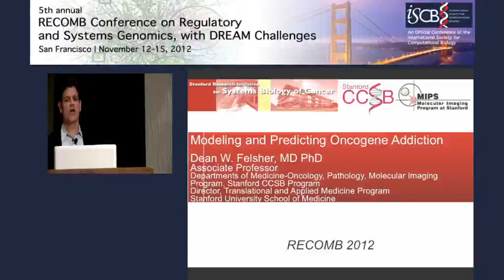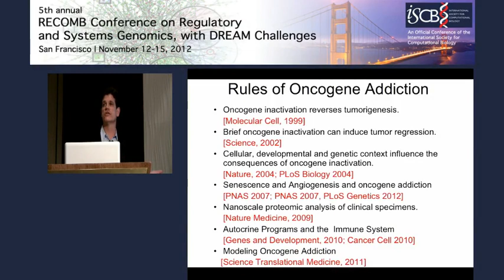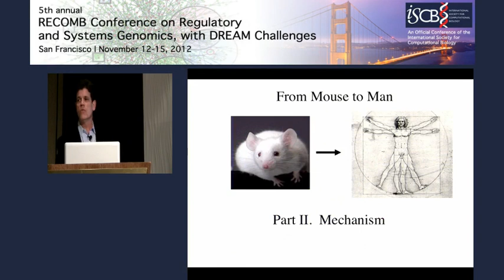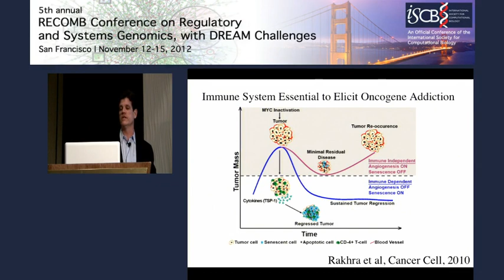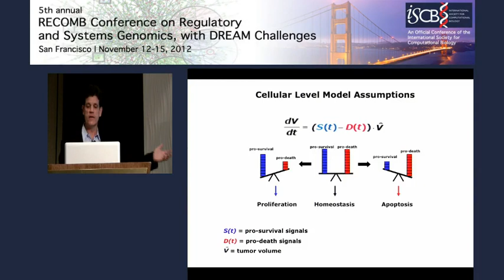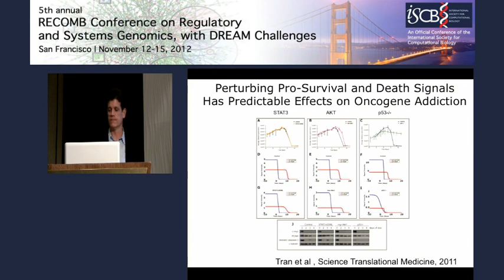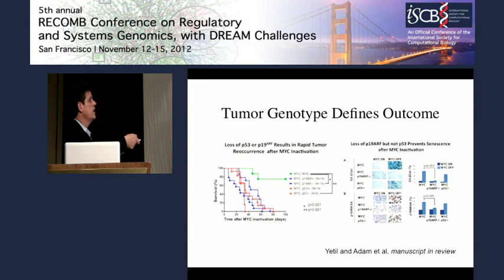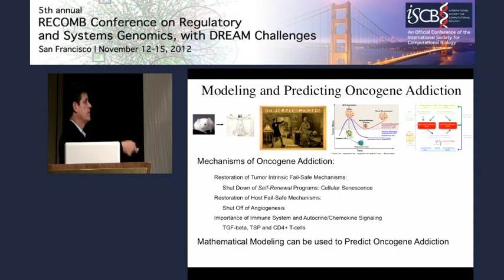Modeling and predicting oncogene addiction - Dean Felsher - RECOMB/RSG 2012